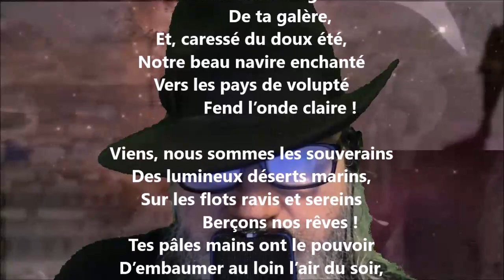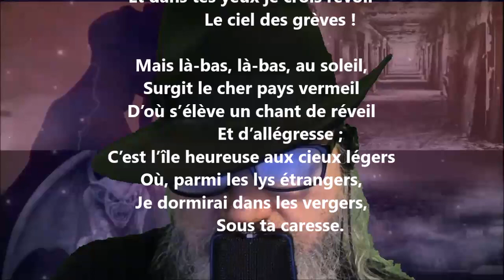L’île heureuse - Éphraïm Mikhaël lu par Yvon Jean